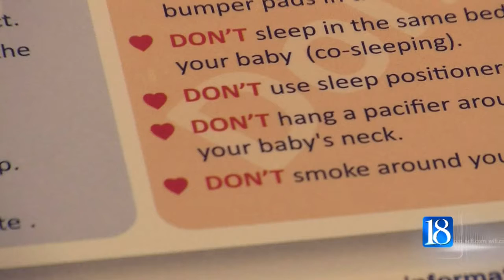Department of Child Services releases child fatality report